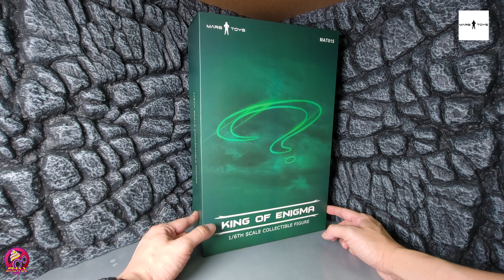【開箱片】MARS TOYS【謎語人】新蝙蝠俠不敗之謎【RIDDLER】Batman Forever SIXTH SCALE ACTION FIGURE UNBOXING & REVIEW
MARS TOYS的1995年占基利版本謎語人1比6人偶，今次會帶來什麼驚喜比大家呢？